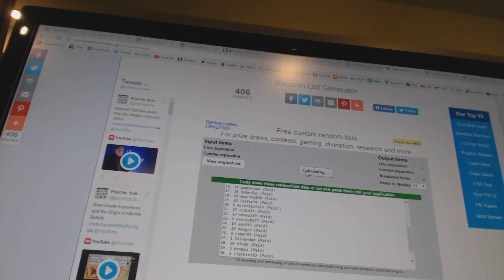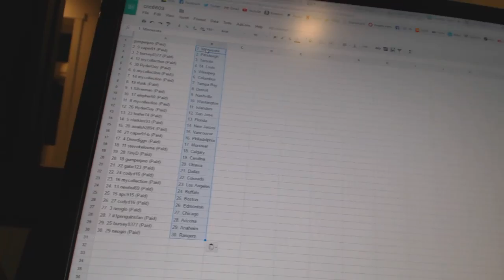C&C #6603 Team Randoms